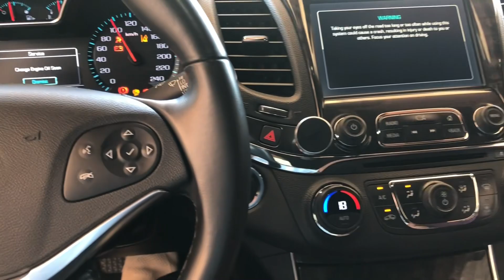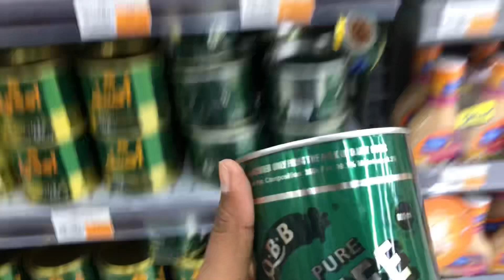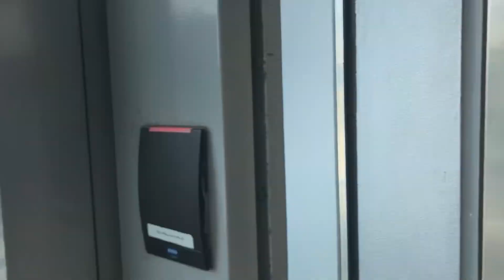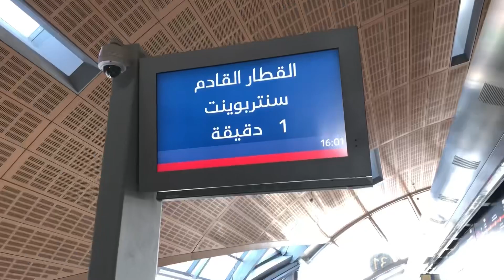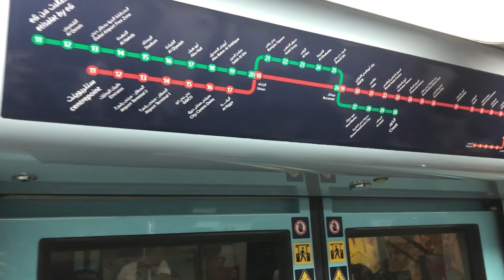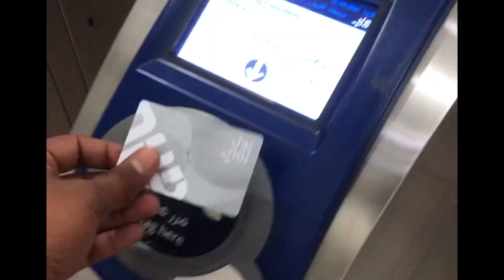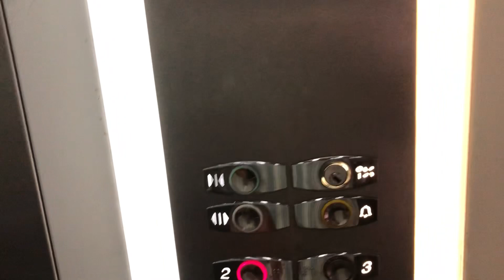துபாய் மெட்ரோ முதல் முறைய அனுபவம் vera maari 🤩😳Dubai metro 🚇 travel vlog | meet up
Room for rent Near Union metro station  (Union)